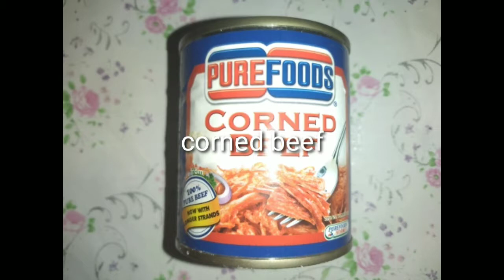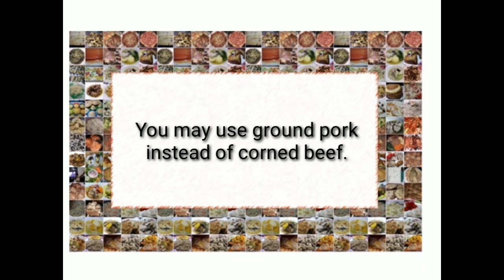CHEESY SPAGHETTI Simple Recipe #8